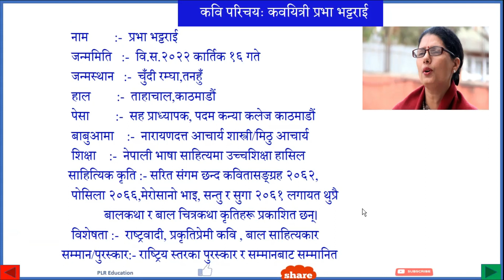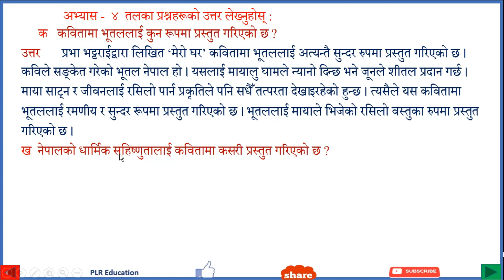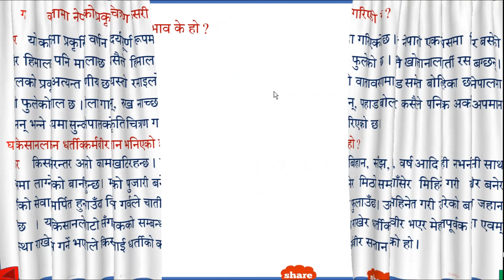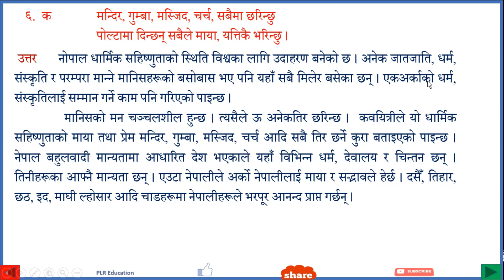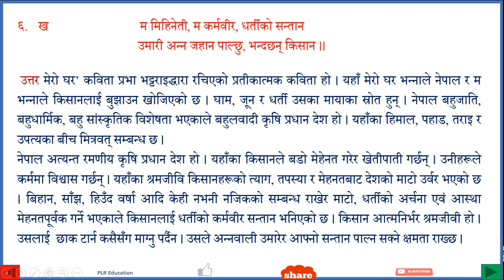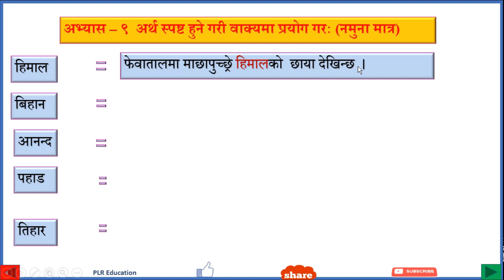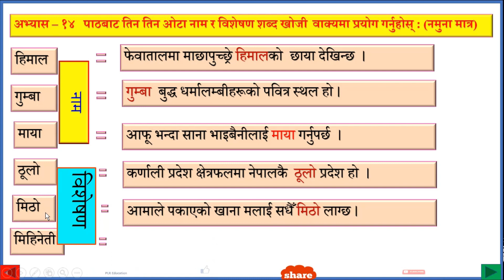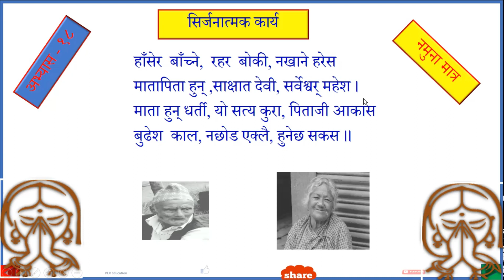Nepali Class 8- Mero Ghar /कक्षा ८ - मेरो घर पूरा अभ्यास सहित/ PLR Education/ Prabha Lamsal Regmi